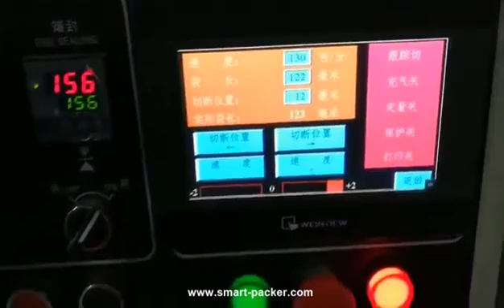SOAP BAR KILLOW Typ Flow Rücken versiegelte horizontale Fülldichtungsverpackungsmaschine Laufendes V